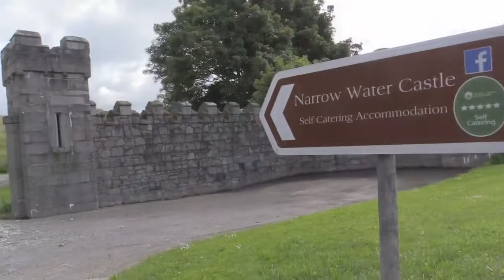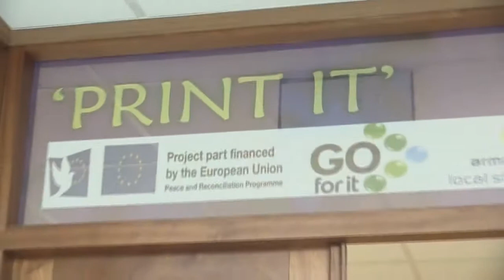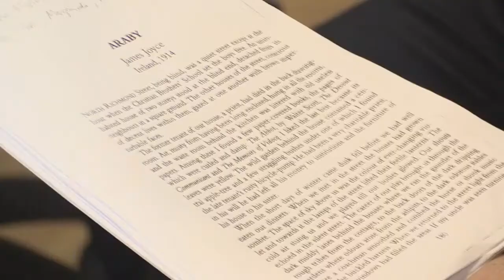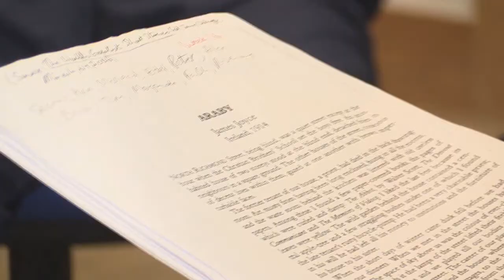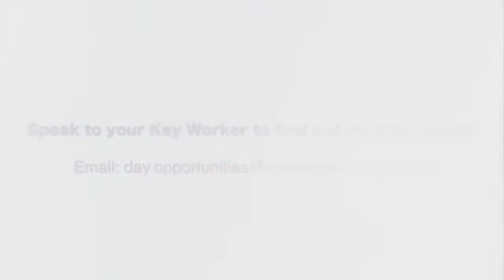My Day My Way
Profiling the range of day opportunities available to help people with disabilities to get the most out of their day.